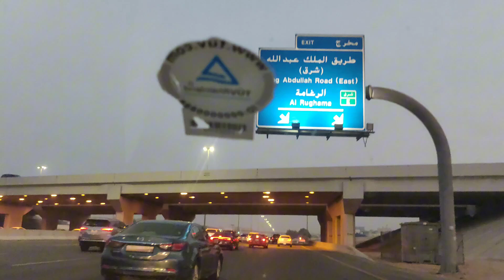ALHAMDULILLAH COMPLETE UMRAH PERFORM ALHAMDULILLAH SUMA ALHAMDULILLAH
Alhamdulillah, millions of thanks to Allah Kareem, who has given us the opportunity of a great worship religion grow makahmadinah vilogs mychampion .